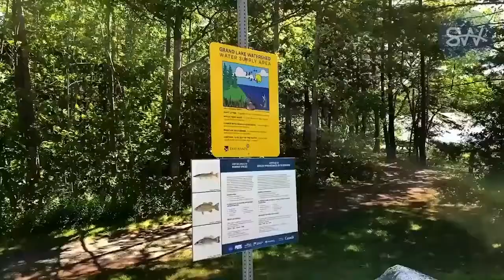Contaminated water woes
Residents who draw their water directly from Grand Lake are still looking for some answers after it was confirmed that the lake water has been contaminated by blue-green algae toxins.